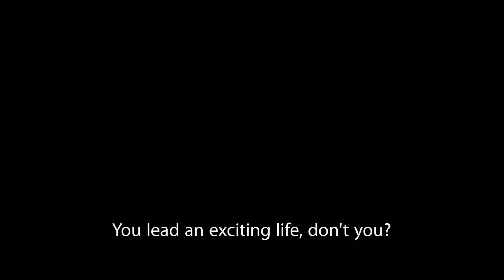2015 New York Korean Film Festival trailer - Meniscus Magazine